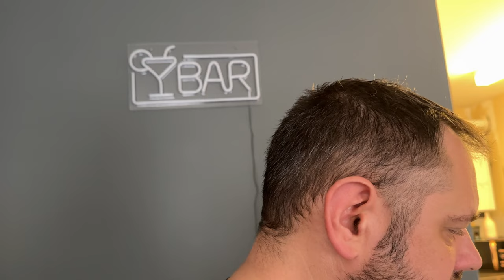HAPPY EASTER 2024 - Day In The Life Vlog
Happy Easter all!!

All shot on an iPhone 14 Pro Max